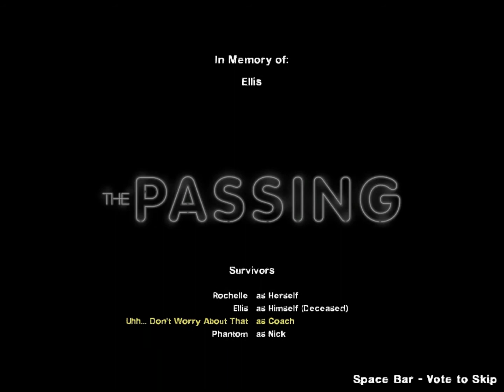Left 4 Dead 2 # 9: We heard you like passing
More gas is needed for passing as we see the events after "The Sacrifice" unfold, but will we all make it out in time?

We own absolutely nothing except our voices and playing!